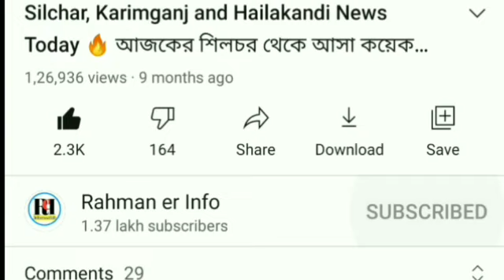HS/HSLC পরীক্ষার ঘোষণা | Night Curfew আবার | Silchar Karimganj and Hailakandi News | সকালের খবর